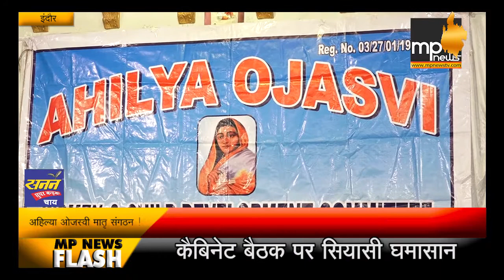अहिल्या ओजस्वी मातृ संगठन ने किया मातृ शक्ति का सम्मान!। MP News